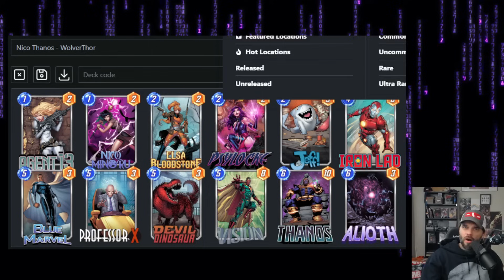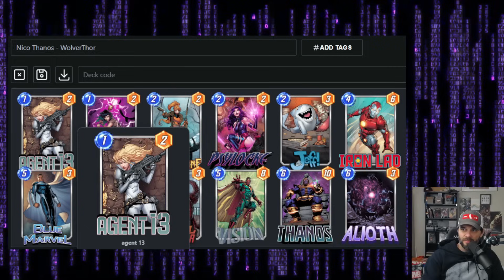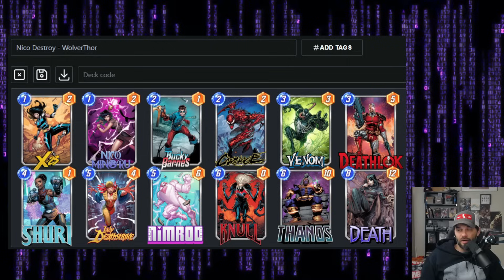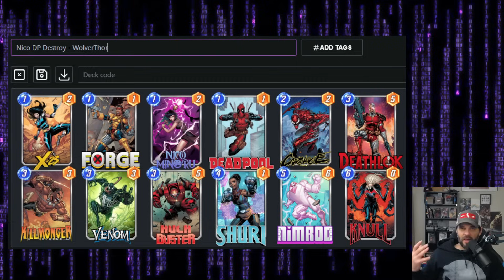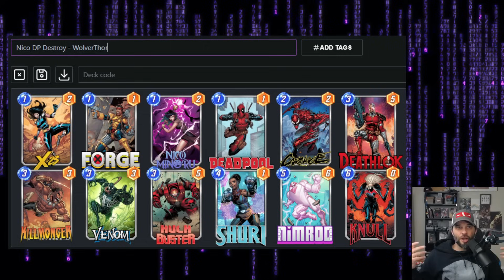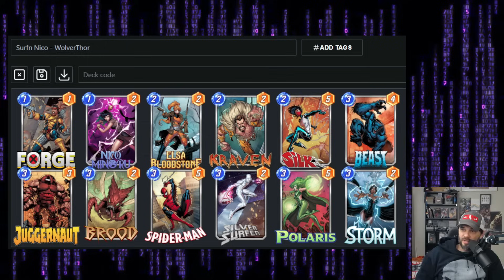SHOULD YOU OPEN spotlights for Nico Minoru and BEST Decks in Marvel Snap!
Open spotlights for Nico Minoru? What Nico Minoru decks should you try on day 1?
In this Marvel Snap video we take a look at Nico Minoru and the potential decks you can use for her out of the gate! These should give you some good shells to try out and see how you do. We put Nico Minoru in a number of decks! the opportunities are ENDLESS...or not!! Learn the strategies and tips to master the Marvel Snap meta. Don't miss out on this must-watch video for all Marvel Snap players!

➥ Chapters
0:00  Intro
0:57 The Card & Other Videos / Decks???
2:45 Nico Thanos - WolverThor
5:04 Nico Destroy - WolverThor
6:51 Nico DP Destroy - WolverThor
8:39 Surfn Nico - WolverThor
11:23 Final Thoughts & Biggest Key
12:27 Open for Her??
13:07 Outro

✮ Marvel SNAP!

✮ Amazon App store apk for emulators